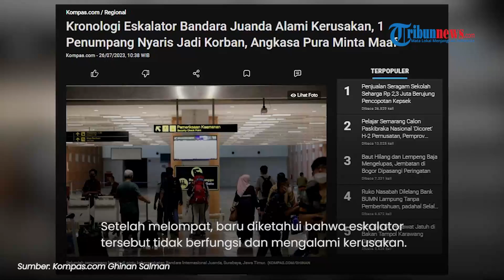1 Penumpang Hampir Terluka Akibat Eskalator Rusak di Bandara Juanda, Begini Tanggapan Angkasa Pura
TRIBUN-VIDEO.COM - Satu orang penumpang hampir menjadi korban eskalator yang rusak di Terminal 2 Bandara Internasional Juanda, Surabaya, Jawa Timur, Rabu (26/7/2023).

Beruntung, penumpang tersebut segera melompat di pijakan terakhir sebelum kerusakan terjadi.

Insiden tersebut juga telah dikonfirmasi oleh Humas PT Angkasa Pura I Juanda, Yuristo Ardhi Hanggoro, para Rabu (26/7/2023).

Menurut Yuristo, peristiwa tidak berfungsinya eskalator Bandara Juanda yang berada di area check in Terminal 2 itu terjadi pada pukul 06.30 WIB.

Pasalnya, dari pantauan CCTV, saat kejadian tersebut area check in terpantau cukup ramai.

Namun hanya ada satu penumpang yang sempat menggunakan eskalator.

Setelah melompat, baru diketahui bahwa eskalator tersebut tidak berfungsi dan mengalami kerusakan.

"Pada rekaman (CCTV) terlihat penumpang perempuan maskapai Cathay Pacific CX780 tujuan Surabaya-Hong Kong yang hampir tiba di pijakan terakhir eskalator sebelum kerusakan terjadi sehingga sempat melompat," kata Yuristo kepada Kompas.com, Rabu (26/7/2023).

Penumpang yang melompat dari eskalator itu juga tidak mengalami luka serius.

Meski demikian ia langsung dibawa petugas ke ruangan Kantor Kesehatan Pelabuhan (KKP) untuk dilakukan pemeriksaan.

"Setelah dilakukan pemeriksaan, penumpang dinyatakan layak terbang berdasarkan Surat Keterangan Kelaikan Terbang Penumpang yang dikeluarkan petugas KKP," ujar Yuristo.

Adapun saat ini, pihak bandara tengah melakukan pemeriksaan untuk mencari tahu penyebab kerusakan.

Angkasa Pura juga segera melakukan langkah-langkah perbaikan dan mitigasi.

Atas peristiwa tersebut, untuk sementara penumpang yang akan ke lantai dua dapat menggunakan tangga manual menuju ke ruang tunggu.

"Sedangkan untuk penumpang dengan kursi roda atau yang membawa barang cukup banyak dapat menggunakan lift karyawan, pihak Angkasa Pura telah menyiapkan petugas untuk membantu mengarahkan penumpang," kata Yuristo.

Pihak Angkasa Pura menyampaikan permohonan maaf atas ketidaknyamanan yang dialami para penumpang di Terminal 2 Bandara Juanda.

"Kami manajemen Bandar Udara Internasional Juanda memohon maaf atas ketidaknyamanan yang dialami para penumpang karena pada hari ini, Rabu (26/7/2023) sekitar pukul 06.30 WIB salah satu fasilitas kami, yakni eskalator yang berada di area check in Terminal 2 tidak berfungsi normal. Sekali lagi kami memohon maaf atas ketidaknyamanan yang dialami para penumpang," tutur dia.

(Tribun-Video.com/Kompas.com)

Artikel ini telah tayang di Kompas.com dengan judul "Kronologi Eskalator Bandara Juanda Alami Kerusakan, 1 Penumpang Nyaris Jadi Korban, Angkasa Pura Minta Maaf", Klik untuk baca
Penulis : Kontributor Surabaya, Ghinan Salman
Editor : Pythag Kurniati